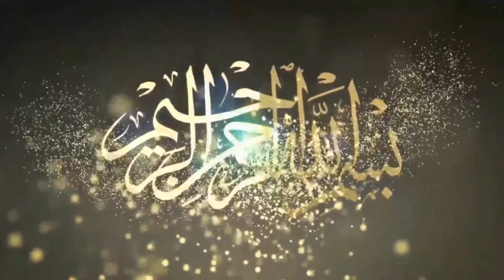Gonga Pehlwan Lahori Vs Tayyab Pehlwan Jhang I Mela Tv